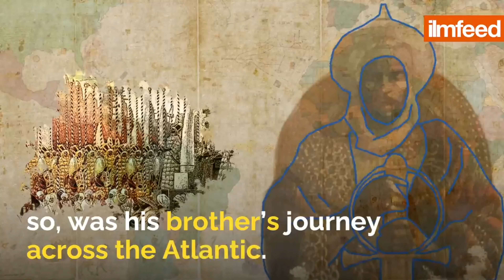ISLAM DAN MUSIK BLUES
Islam Dan musik, Di video kita gak bakal hukum halal haram musik dalam Islam, tapi di video ini saya menceritakan secara singkat, sejarah musik blues yang di mulai oleh para pekerja dari afrika dan sedikit tentang fakta siapa yang pertama menemukan benua amerika